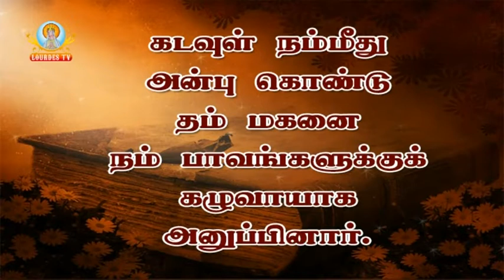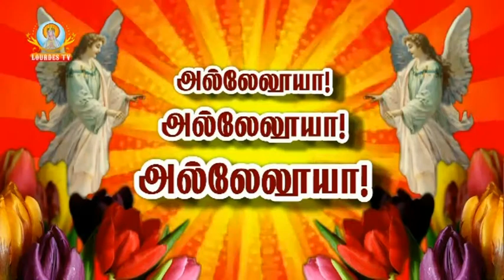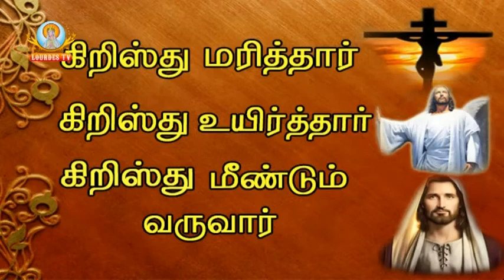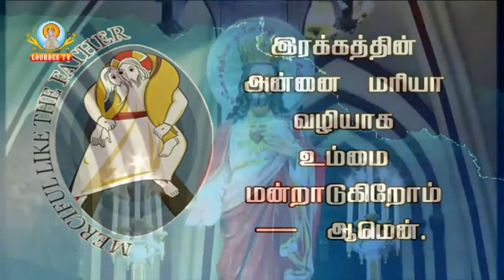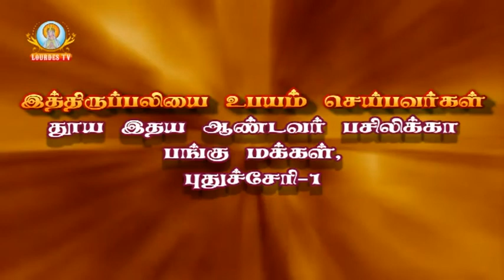Sacred Heart Basilica 15 11 2016 Part 02